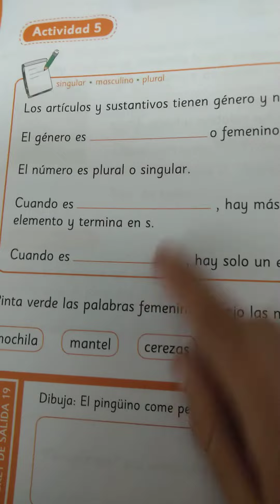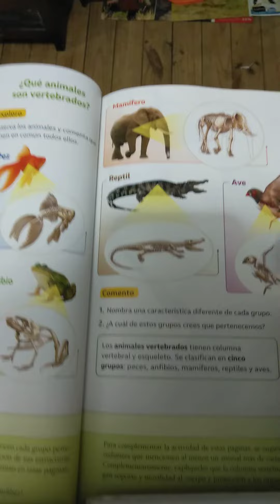3 de junio de 2020